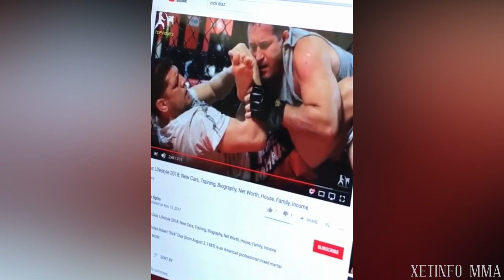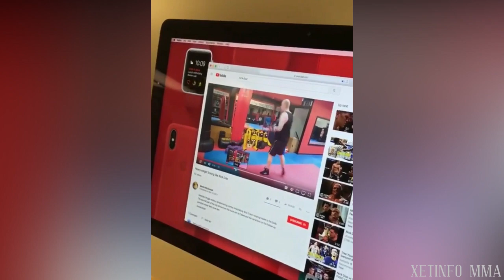Nick Diaz Reacts to Videos of Himself | Nick Diaz Returns at UFC 266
An Old Clip of Nick Diaz reacting to YouTube videos about him.

Via Matt Staudt Instagram
mightymatt/instagram

Nick Diaz returns to fight Robbie Lawler at UFC 266.
Nick Diaz Return 2021.